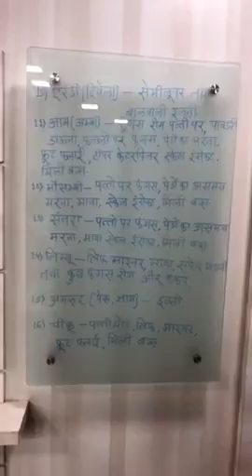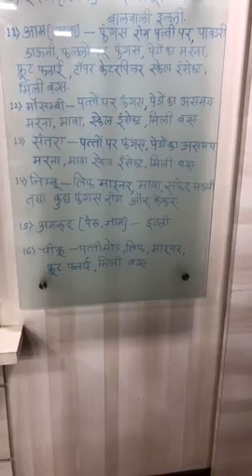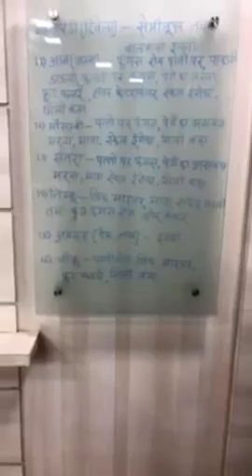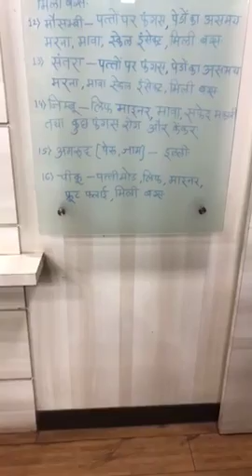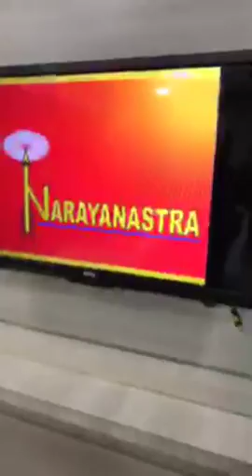2. कृष्णा नारायण अस्त्र कीटनाशक का आज शुभारम्भ हुआ : 9456024572 (Whatsapp)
कृष्णा अग्रीबिज़नेस डेवलपमेंट प्रायवेट लिमिटेड द्वारा कृष्णा “नारायणअस्त्र” का, कम्पनी मुख्यालय में सुरु लांचिंग कार्यक्रम में आपका स्वागत है।

ऑर्डर करने के लिए सम्पर्क करें : 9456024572/ 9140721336